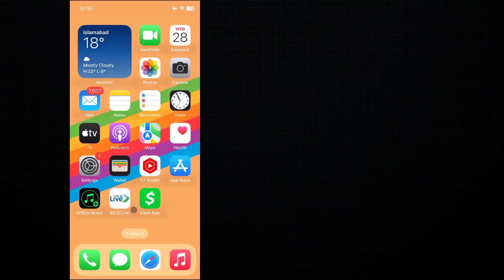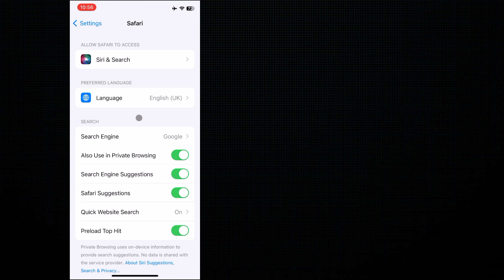How to fix "Your iPhone can't be backed up" problem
Wellcome friends in today's tutorial I will tell you if iPhone facing the issue that Your iPhone can't be backed up then I will help you how can you fix this issue if after watching my video your issue will be fixed so subscribe my channel and hit on bell icon thanks!